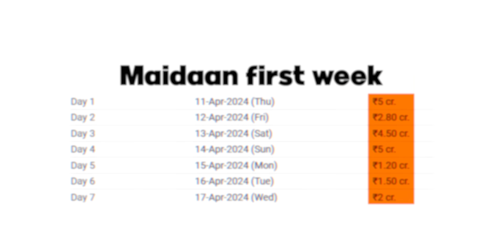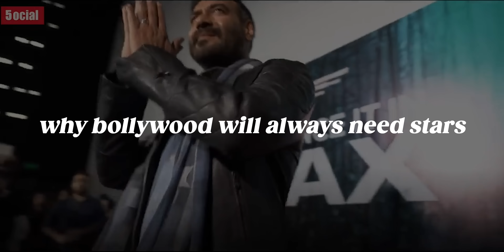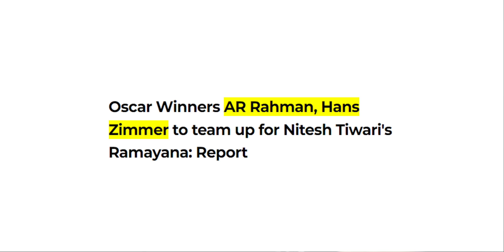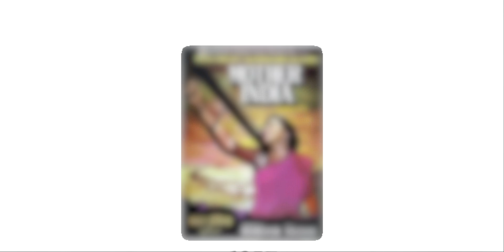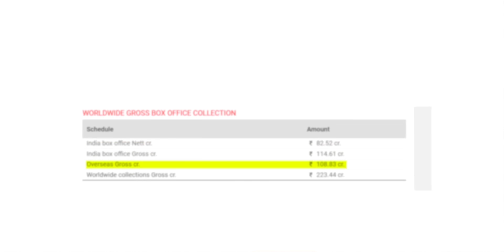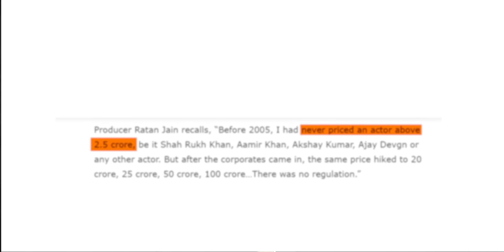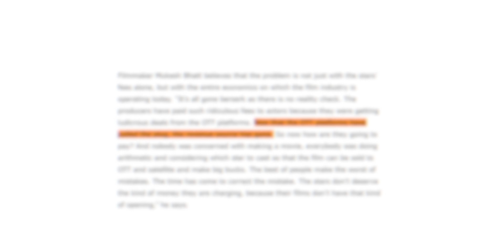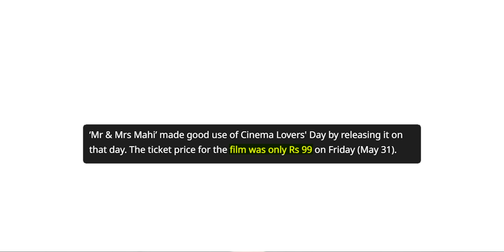How Bollywood Stars RUINED Box Office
Bollywood has a dark history of money and stardom; and now bollywood stars are ruining the industry.

In this video:

The rise of unsuccessful stars // 00:00
Odoo // 04:31
Crazy economics of a bollywood movies // 05:24
Underworld & corporate funding of bollywood // 10:18
How Bollywood ruined its money making machine // 18:42
Outro // 26:00